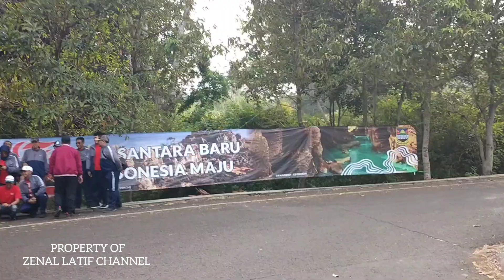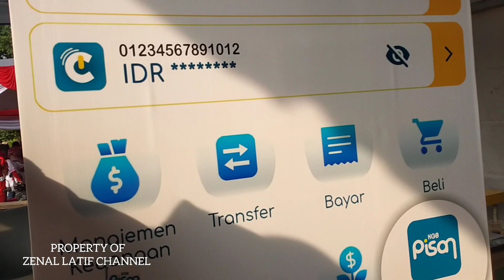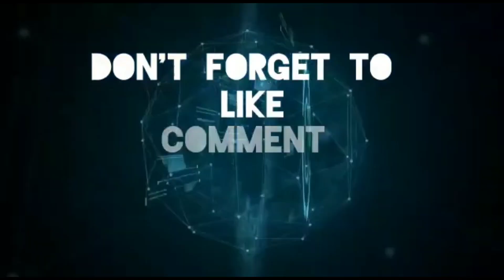Viral Pegawai Meriahkan Jalan Santai Keliling Komplek Pemkab Bandung Barat HUT RI Ke 79